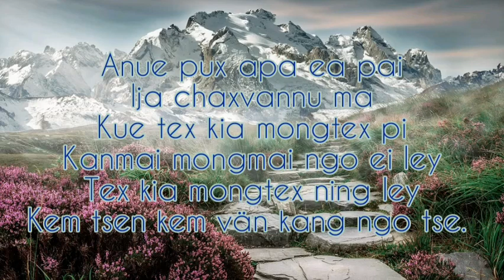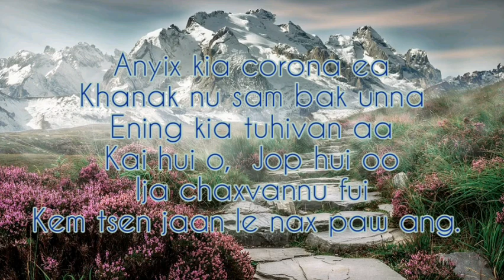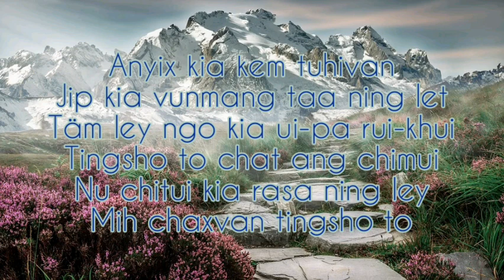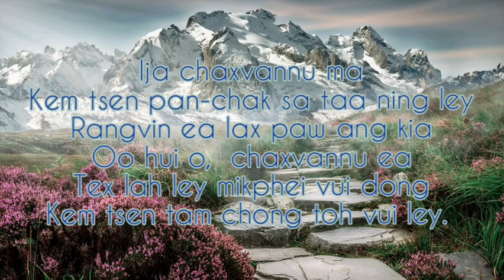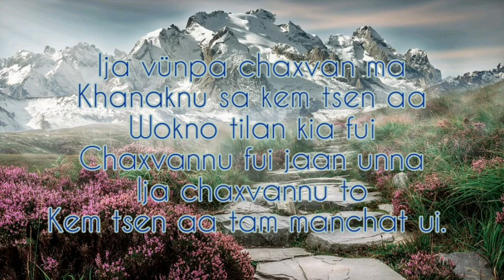Ija Vünpa Chaxvan // Dedicated Wancho Song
"Love and Dedication".